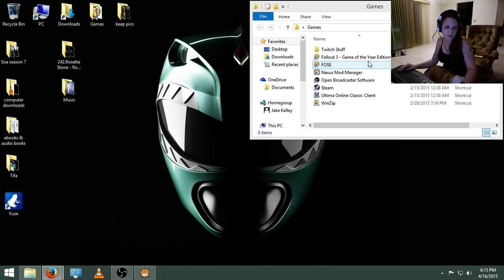Let's Play Fallout 3 - Part 21 - 1 of 2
Onward! We are finishing Operation Anchorage, this is the first part, it randomly ended due to the storm making the power go out! We kill some more of the commies! We are so close!